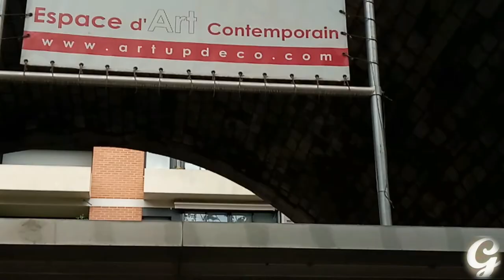Viaduc des Arts l Promenade Plantée ‘La Coulée Verte’ avenue Daumesnil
Una multitud de arcos de piedra y ladrillo, coronados por los insólitos jardines suspendidos de la PROMENADE PLANTÉE ‘LA COULÉE VERTE’ es un jardín público lineal siguiendo el recorrido de una antigua línea de tren. Parte del trazado trascurre a 10 metros de altura sobre el VIADUC DES ARTS, con sus 52 artesanos de oficios de arte es un lugar único donde se mezclan las últimas tendencias, y donde prestigiosos creadores se encuentran para crear la elegancia, el refinamiento y el lujo. Joyas únicas, flores eternas con colores sutiles, decorados de teatro, autómatas y muñecas antiguas, desde la restauración de pinturas, de tapizados, de muebles contemporáneos, de objetos de arte, de la pintura sobre porcelana, de las luminarias, de los bronces, todo aderezado de una alegre nota musical de las flautas traversas y de los violoncelos. Sin olvidar las exposiciones temporarias sobre el tema de los Oficios de Arte pero también sobre Mozart, Africa y  los alfareros.

El Viaduc des Arts es un impresionante escaparate de 1,5 km en el que se reúnen decenas de artesanos y creadores. Estos arcos sostenían antes una vía de ferrocarril construida en 1859 que comunicaba la antigua estación de la Bastille con Vincennes.

En 1990 la ciudad de París se lanzó al original proyecto rehabilitar este viaducto abandonado para convertirlo en un espacio dedicado a los oficios de arte. Cuatro años después nació el Viaduc des Arts, y la avenida Daumesnil se ha convertido en una paseo apreciado por los amantes de los objetos de arte.

La PROMENADE PLANTÉE ( paseo plantado) combina espacios de vegetación salvaje, que habían invadido en otra época los accesos de la línea de ferrocarril, con el paisajismo más moderno. Empieza detrás de la Opera Bastille y domina la avenida Daumesnil hasta el jardín de Reuilly: es el famoso Viaduc des Arts. Después encontramos el paseo Vivaldi que es la parte más comerciante del recorrido. Luego sigue por túneles y zanjas, y se acaba llegando a la porte Dorée y al bois de Vincennes. Un recorrido fuera de lo común de 4,5 km, adornado con una diversidad de tilos, avellanos, plantas trepadoras, rosales y plantas. El recorrido ofrece a los paseantes unas excepcionales y variadas vistas sobre los lugares más recientes o típicos del distrito XII.

▶️ 🎬-Historia de la sopa de cebolla: de Luis XV a Napoleón y finalmente Au Pied de Cochon París 🇫🇷

▶️ 🎬- Isla de los cisnes y la Estatua de la Libertad | Beaugrenelle | Mejores Vistas de la Tour Eiffel